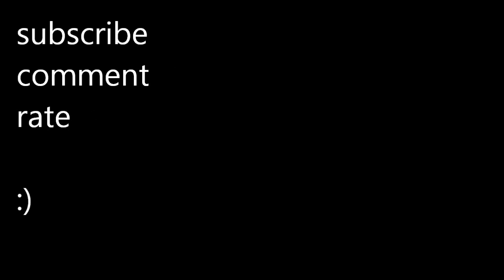In a Name [Teaser] || Fre$ca